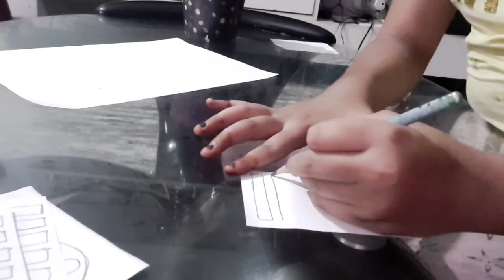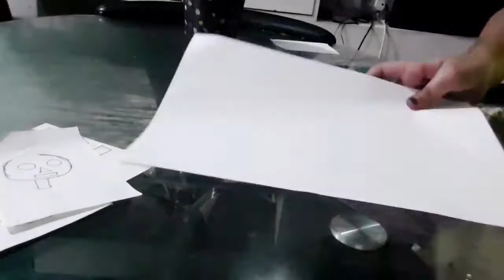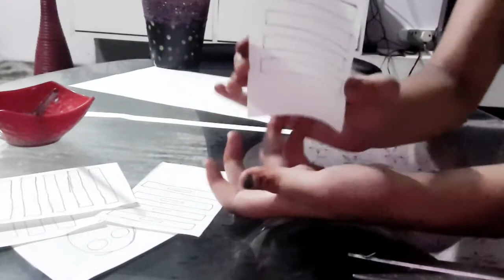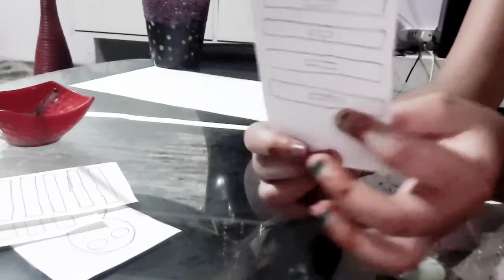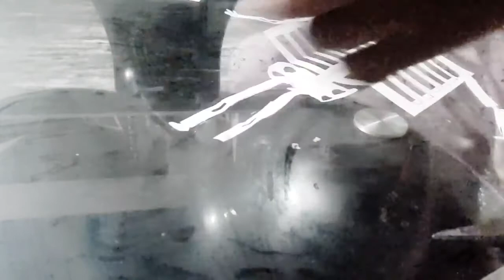Paper exceleton | Science project |The Kids Diva